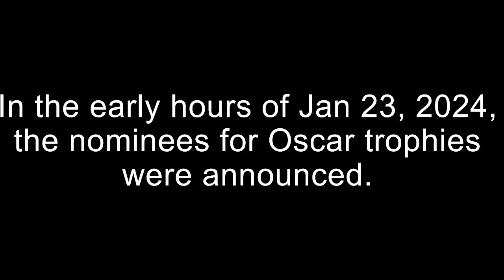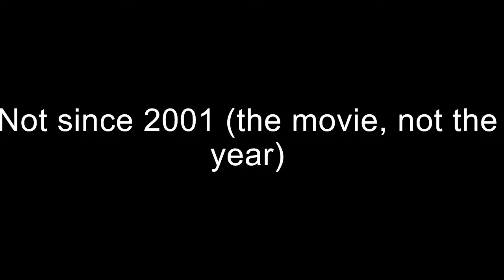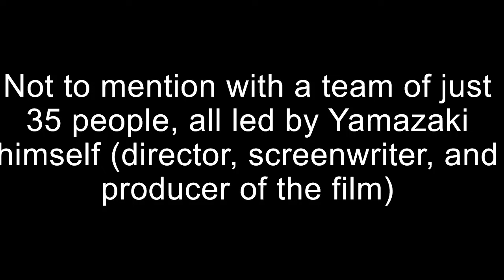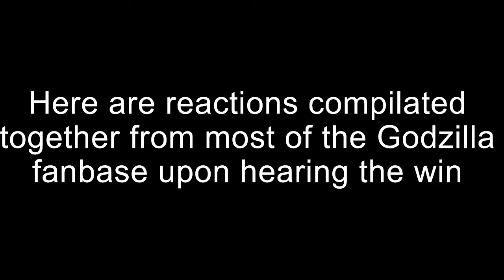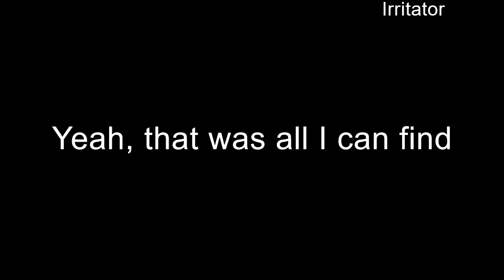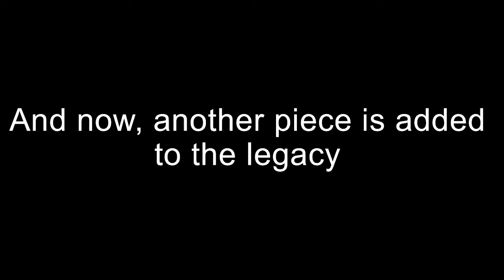The night a film franchise made history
Last night was a night to remember for G Fans. For the first time in cinema history, the Godzilla franchise earns an Oscar. Here's a compilation of the reactions around the fandom and the award history of Godzilla. We did it G-Fans!
Everything Godzilla copyright Toho Co, Ltd.